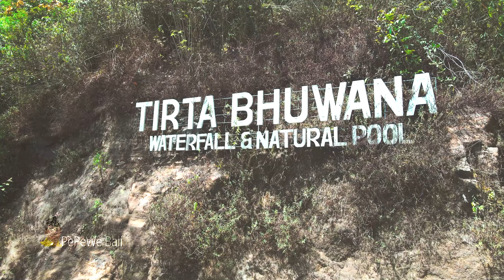TIRTA BUANA WATERFALL - Destinasi Asyik Buat Ride Motor - Xmoc Bali Rider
TIRTA BUANA WATERFALL -  Destinasi Asyik Buat Ride Motor  @PePeWeBali

Denpasar, Penarungan, Bedugul, Tirta Buana waterfall, Singaraja (Bik Juk/Makan), Kintamani (Pahdi Coffee), Bangli, IB Mantra,  Denpasar (bubar/rumah masing2)

PePeWe Bali is a Youtube Channel for those of you who want to travel in Bali, explore the island of Bali which is already worldwide. Videos from us can be used as a reference for Bali Tourism, so that all of you can explore Bali Tourism and Culture more fully. PePeWe Bali as a Bali Travel Guide will always provide the best Bali tourism recommendations

PePeWe Bali merupakan Channel Youtube buat kalian yang mau jalan jalan di Bali, meng- explore Bali dengan Wisata Bali nya yang sudah mendunia. Video dari kami  dapat di pakai sebagai referensi Wisata Bali, sehingga kalian semua dapat meng explore Wisata dan Budaya Bali dengan lebih lengkap. PePeWe Bali sebagai Bali Travel Guide akan selalu memberikan rekomendasi Wisata Bali yang terbaik.